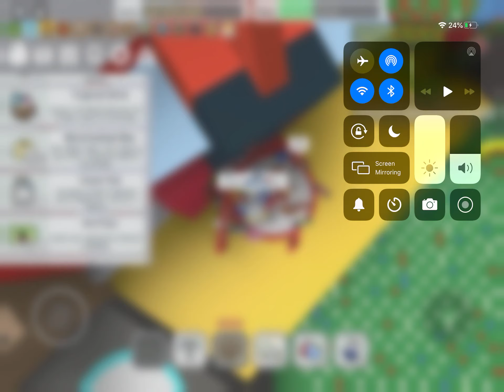I have da fire mask